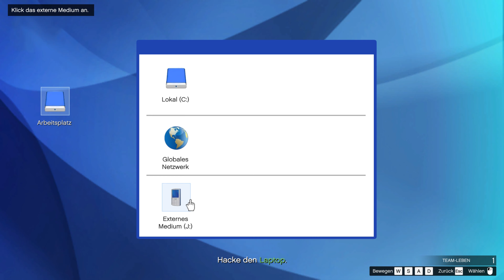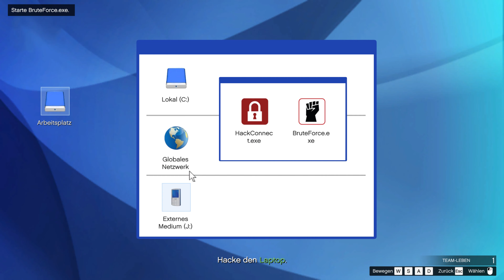GTA Online #010 Die Los-Santos-Connection mit domodedowo2003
Vielen Dank an @domodedowo2003. :)

Jekaterina Puffinkova war die uneheliche Tochter des berühmten Niko Bellic. Doch von ihrem Glück wusste die 20-Jährige nichts. Ihr Leben bestand aus Feiern, Auskatern und illegale Geschäfte nachzugehen. Aus ihren Kreise erhielt sie Informationen, dass es in Los Santos nahezu von Verbrechern wimmelte. Und sie musste ihnen natürlich zeigen, dass SIE die meiste kriminelle Energie besaß.